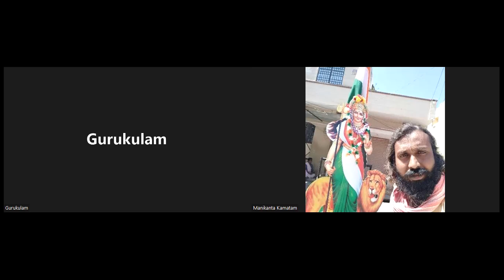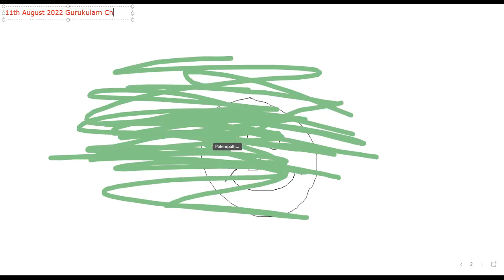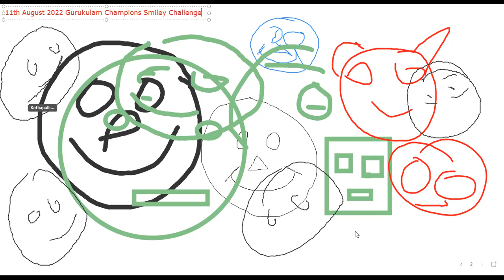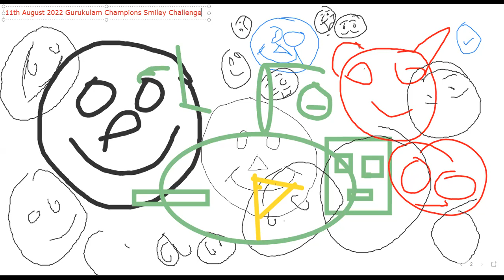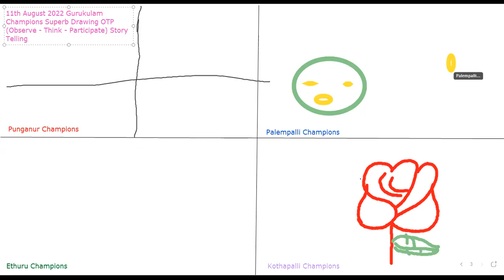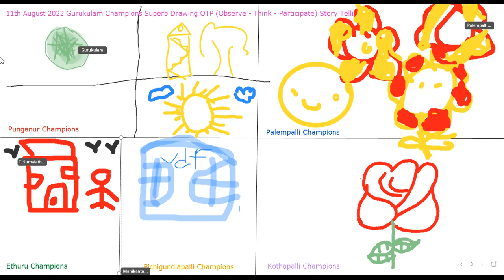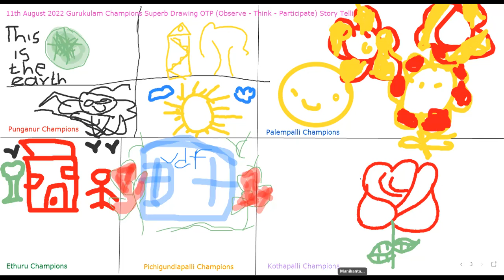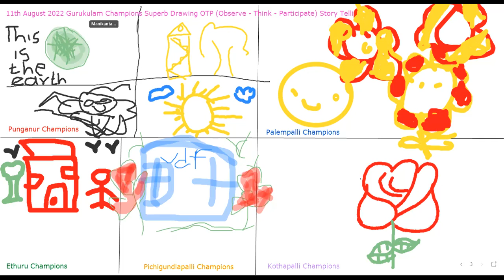448 Day Life Skills - Gurukulam Learning School Tiny Habits